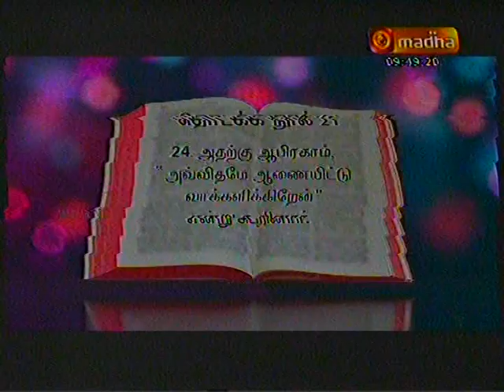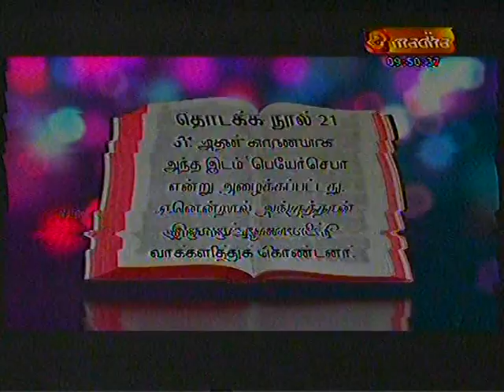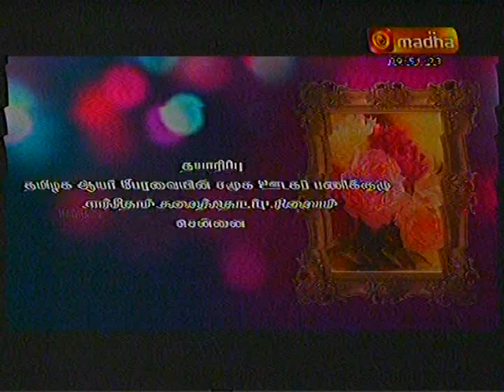எடுத்து வாசி விளக்கம் பிஷப் பீட்டர் அபீர்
பாருங்கள் அவர் பேர் மரியா 1முதல் வரிசைமற்றும்பி 1 முதல் வரிசை பாருங்கள் பயன் பெறுங்கள்